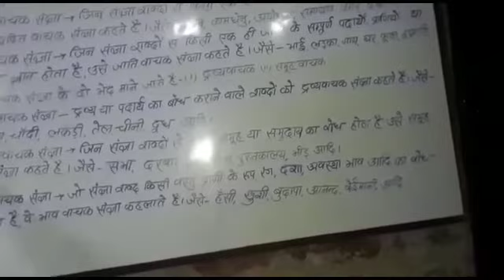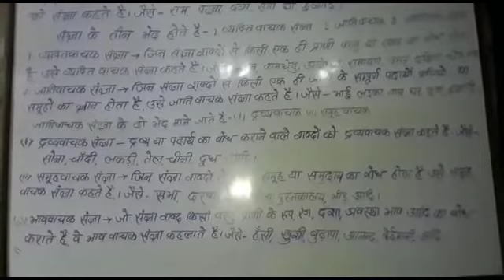For class 6th ( sangya ) chap-7 from hindi Vyakaran by shakuntala mam